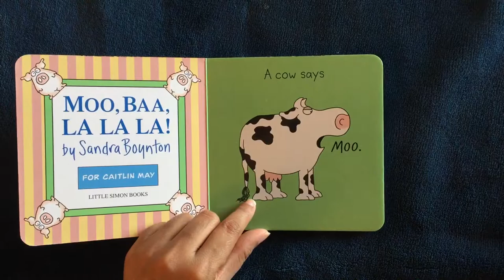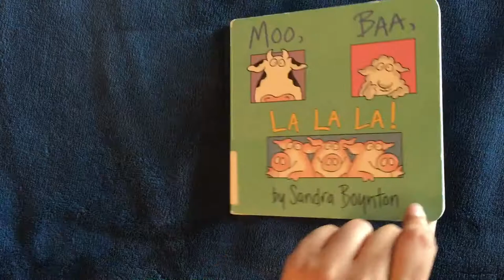*High Quality* | Premium | Moo Baa La La La | Kids Books Read Aloud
Moo, Baa, La La La
Story by : Sandra Boynton

A nice book on animal sounds. Good book to introduce animal sounds to infants.